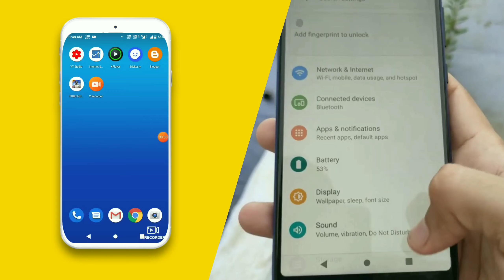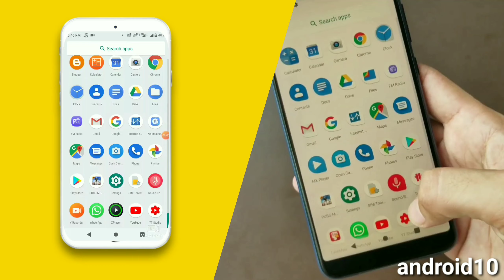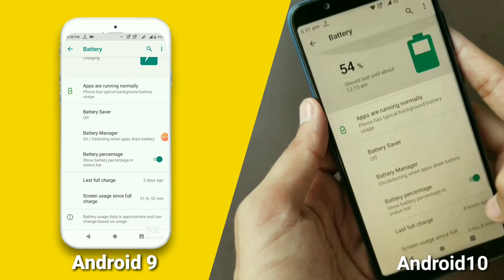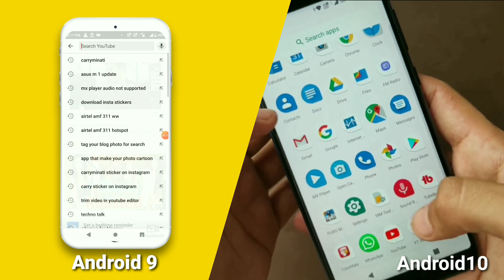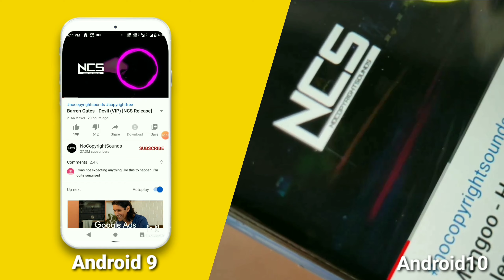Asus Zenfone max pro m1 beta 3 review/Asus max pro m1 Android 9 vs android 10/max pro m1 429 vs 084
asus max pro m1 android10 beta review
asus max pro m1 update/asus max pro m1 Android 10 update
Asus max pro m1 429 vs 084
how to update Asus zenfone max pro m1 android 10

how to upgrade Asus max pro m1
how to downgrade Asus max pro m1(full process) -

downgrade video-

beta full review-